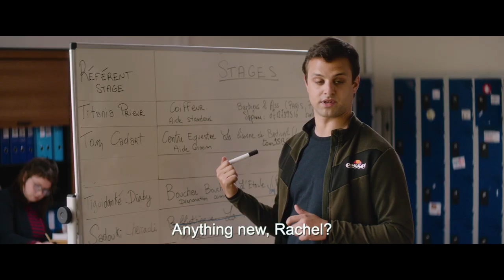OTHER PEOPLE'S CHILDREN | Official Trailer | In Theaters April 21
When dedicated high school teacher Rachel (Virginie Efira) falls in love with Ali (Roschdy Zem), it's not long before she also falls for his daughter Leila. The lustful giddiness of Rachel and Ali’s late-night rendezvous evolves into the familiar warmth of family picnics and after-school pickups. Although she feels like a mother, Rachel is not allowed to forget that Lelia is another woman’s daughter. She begins to long for a child of her own, but as a forty-something woman, she is abundantly aware that she has limited time to begin a family. Rachel must decide whether to embrace the inherent entanglements of her current situation, including co-parenting with Ali’s ex-wife Alice (Chiara Mastroianni), or strike out again on her own. Other People’s Children becomes a soulful, sexy, and resolutely grown-up story of the elusive quest for agency and belonging.

Director: Rebecca Zlotowski
Cast: Virginie Efira, Roschdy Zem, Chiara Mastroianni, Callie Ferreira-Goncalves, Yamée Couture, Henri-Noël Tabary, Victor Lefebvre, Sébastien Pouderoux

“Bittersweet and beautifully observed”
- Variety

“A blonde beauty with a warm, velvety laugh, Efira does her best work yet”

OFFICIAL SELECTION - 2022 VENICE INTERNATIONAL FILM FESTIVAL (In Competition)
OFFICIAL SELECTION - 2022 TORONTO INTERNATIONAL FILM FESTIVAL (Special Presentation)
2023 SUNDANCE FILM FESTIVAL  (Spotlight Section)